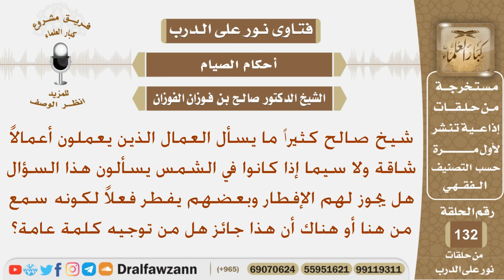كلمة عامة للعمال الذين يعملون في رمضان أعمالاً شاقة تحت الشمس؟ الشيخ صالح بن فوزان الفوزان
نص السؤال:
شيخ صالح كثيراً ما يسأل العمال الذين يعملون أعمالاً شاقة ولا سيما إذا كانوا في الشمس يسألون هذا السؤال هل يجوز لهم الإفطار وبعضهم يفطر فعلاً لكونه سمع من هنا أو هناك أن هذا جائز هل من توجيه كلمة عامة؟
السيرة الذاتية :
للاشتراك في قناة الشيخ صالح الفوزان

رئيس الفريق
لمشروع كبار العلماء